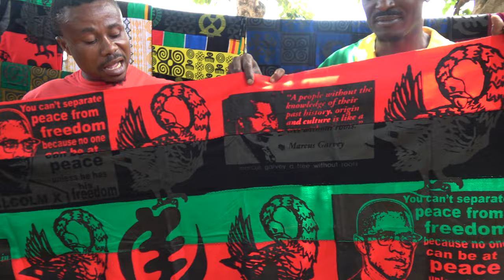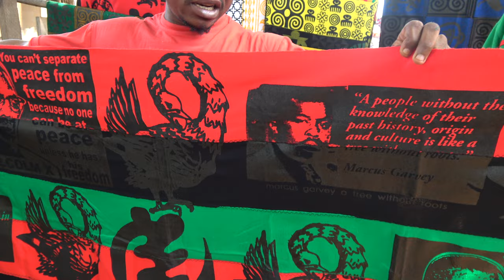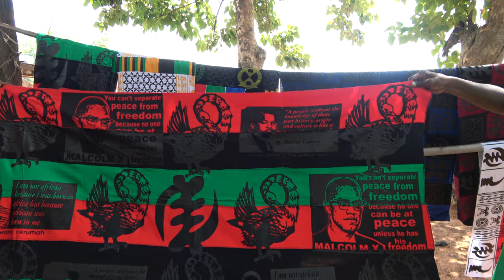RBG Adinkra Banner & Cloths at Ntonso Craft Village - Ghana June 2022 Journey of a Lifetime Tour